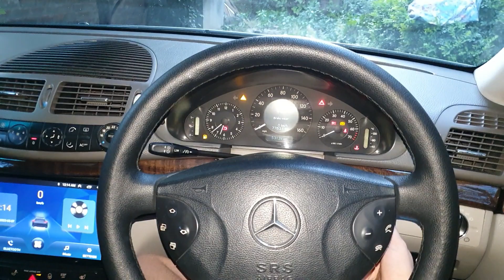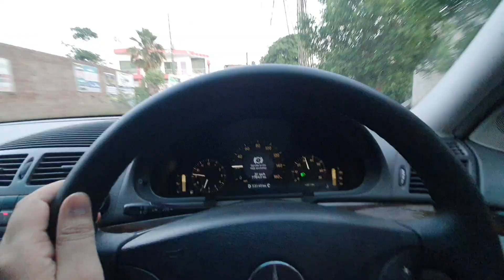My new Mercedes w211 test drive | 0 to 100 | Mercedes parts & fuel average